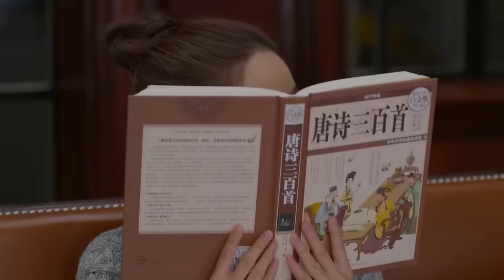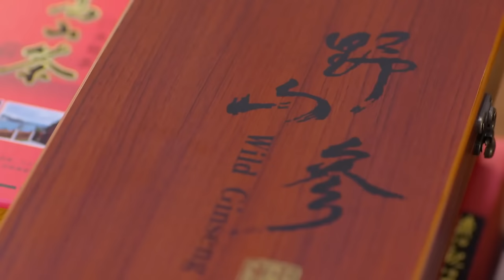灰姑娘無家可歸，霸道總裁霸氣領回家，來了就不許走！❤️ Chinese Drama